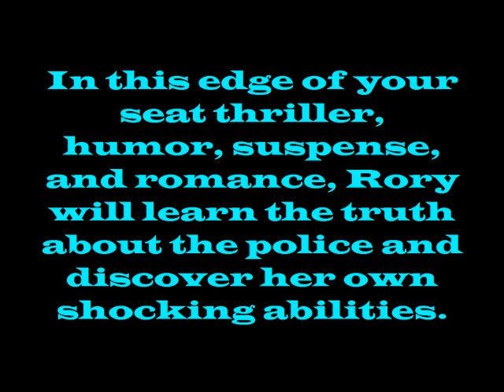The Name of the Star Movie Trailer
Grace Barnes